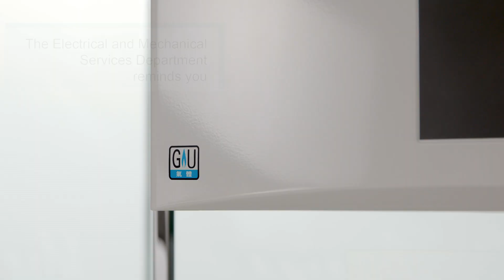【Use of Domestic Gas Appliances Bearing GU Mark】Hindi - हिन्दी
【Use of Domestic Gas Appliances Bearing GU Mark】Hindi - हिन्दी【GU मार्क वाले घरेलू उपकरणों का ही उपयोग करें】